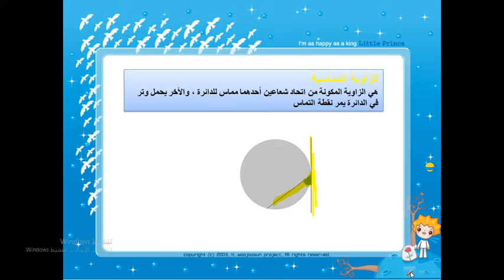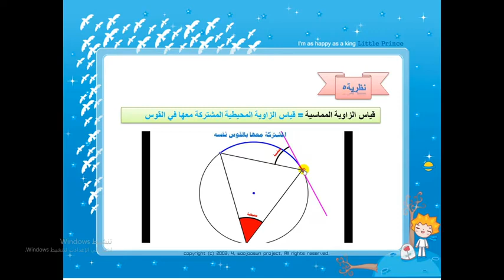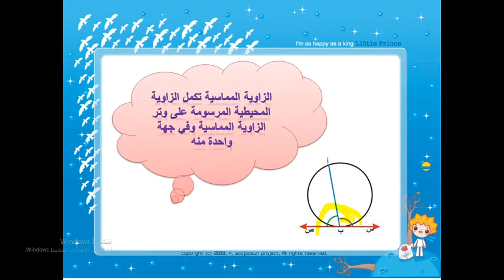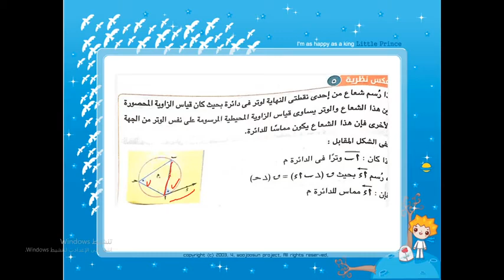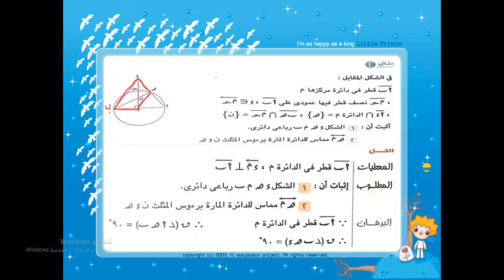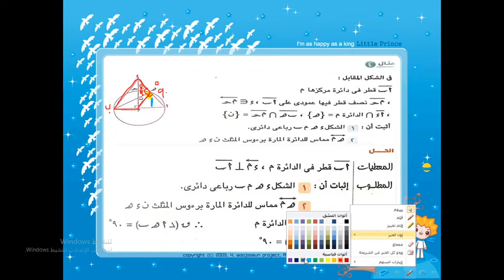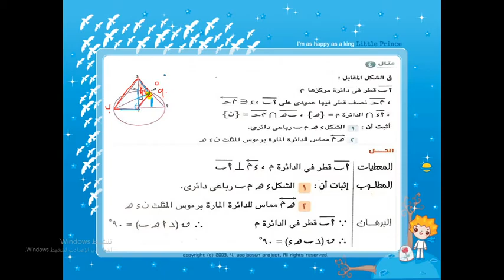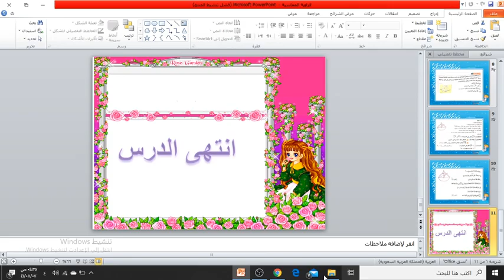الزاوية المماسية للصف الثالث اعدادي أ نورهان أحمد